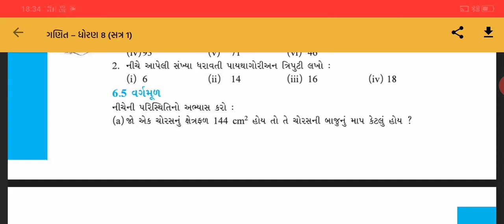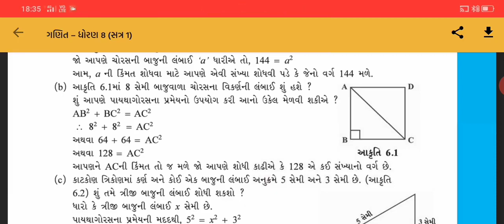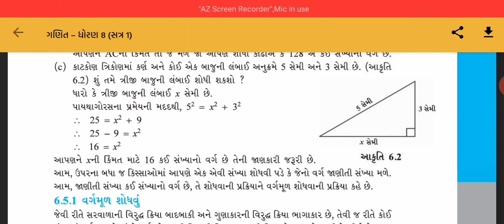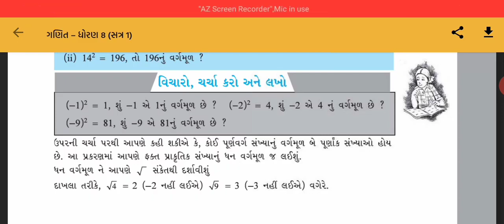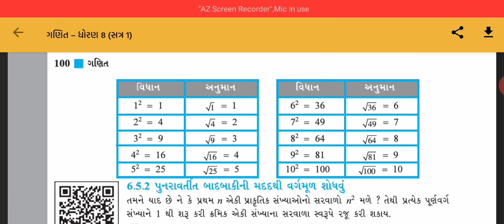ધોરણ 8 ગણિત પ્રકરણ 6 પ્રસ્તાવના